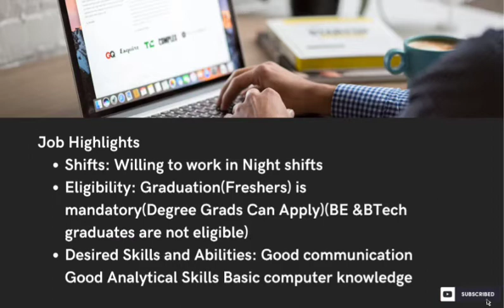HGS recruitment for freshers | HGS work from home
Interested candidates can contact or whatsapp send u r CV at:
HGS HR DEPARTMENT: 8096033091